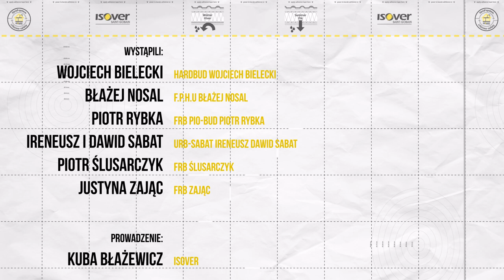Szlakiem Mistrzów Izolacji 1: Ja i mój fach. Dlaczego zostałem wykonawcą?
Dlaczego wybrałem zawód budowlańca? Czy wykonawca to zawód pokoleniowy? Czy nasi fachowcy mają też wykształcenie budowlane? Skąd czerpią wiedzę? Zobacz, co na ten temat mówią nasi Mistrzowie Izolacji!

Nasi wykonawcy:
- Firma Remontowo-Budowlana Pio-Bud Piotr Rybka
- URB-SABAT Ireneusz Dawid Sabat
- FRB ZAJĄC Justyna Zając
- HARDBUD Wojciech Bielecki

Spis treści:
0:00 Powołanie czy przypadek?
1:44 Jak zdobywałeś swoją wiedzę?